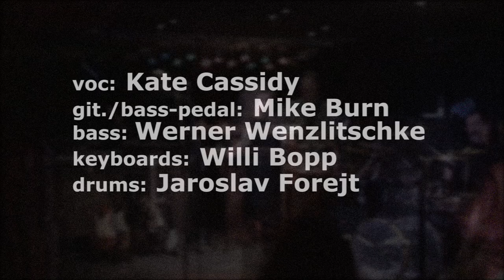Please be gentle - Live feat. Kate Cassidy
The mikeburn and friends band feat. Kate Cassidy, recorded during a special gig in the Jazzkeller in Hofheim/Germany.

voc: Kate Cassidy
git./bass-pedal: Mike Burn
bass: Werner Wenzlitschke
keyboards: Willi Bopp
drums: Jaroslav Forejt